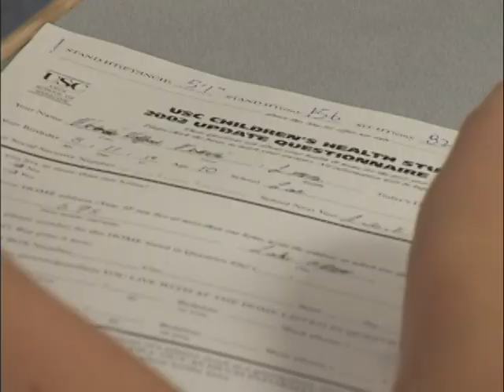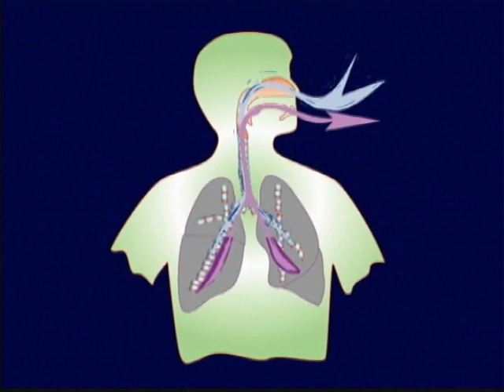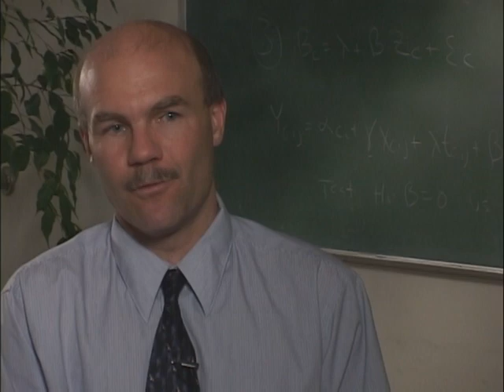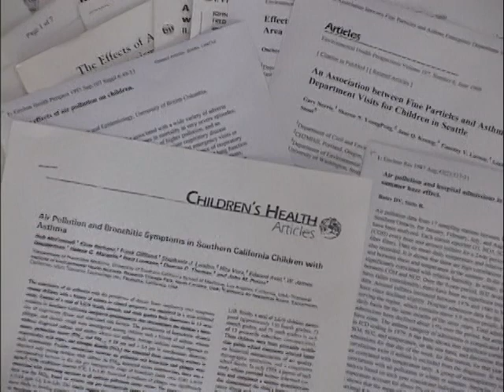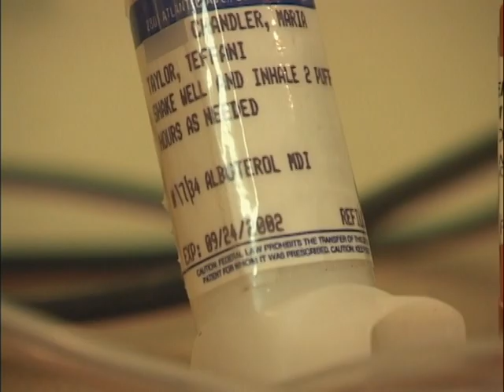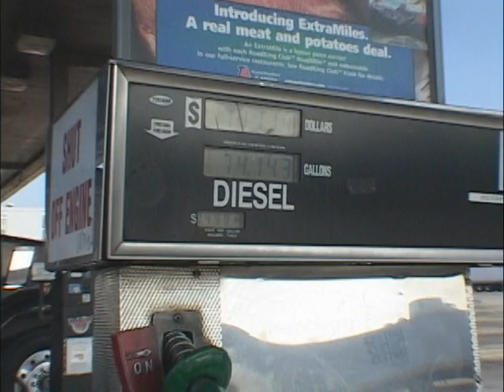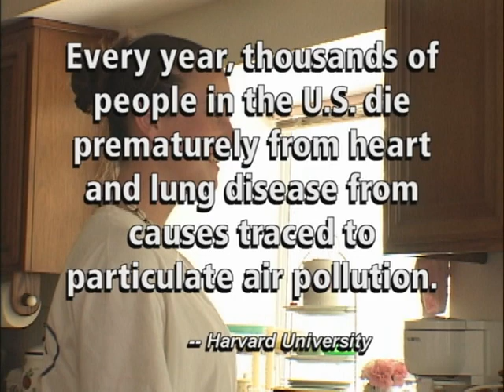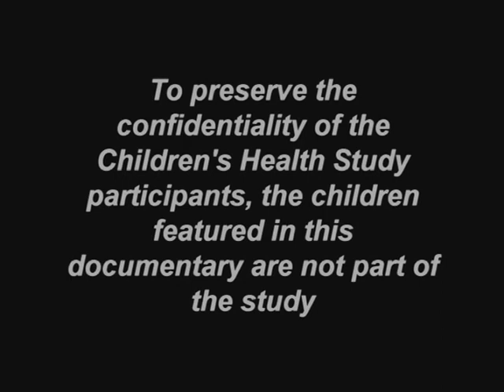A Breath of Air: What Pollution is Doing to our Children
A Breath of Air: What Pollution is Doing to our Children  - California Air Resources Board 2004 -   - Producer/Director/Writer: Keren Markuze. Executive Producers: Andrea Hricko and Joe Saltzman. Editor: Lee Warner.